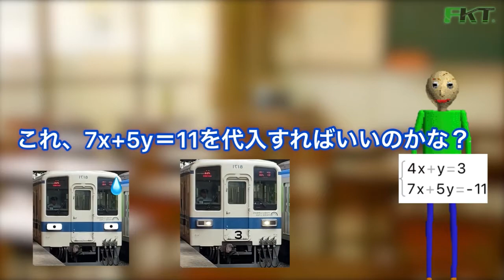【鉄道茶番】東武8000系がバルディ先生の授業を受けるようです。[後編]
大変長らくお待たせ致しました。あの茶番の後編です(編集が大変…)